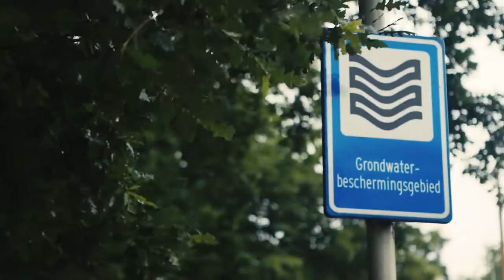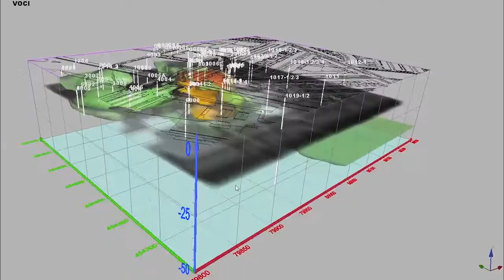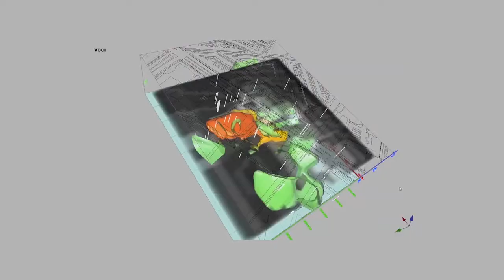5D, a new dimension in the management of soil data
Combining unique 3D visualizations, with the dimensions of time and money, 5D gives a crystal clear view of the movement of ground water contaminations over time and the results of investments to the development